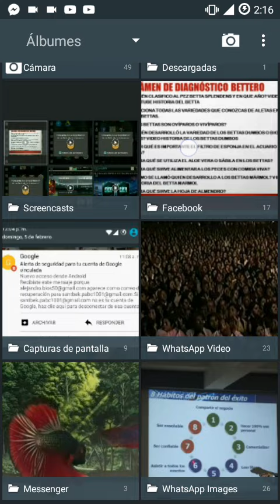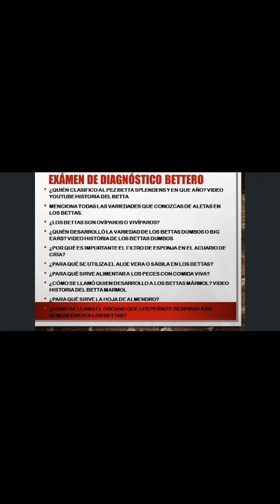Cuestionario bettero CONCURSO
DESCARGA EL CUESTIONARIO CONCURSO
ENVIA TU CUESTIONARIO A MI CORREO: Y CONFIRMA COMENTANDO EN ESTE VIDEO